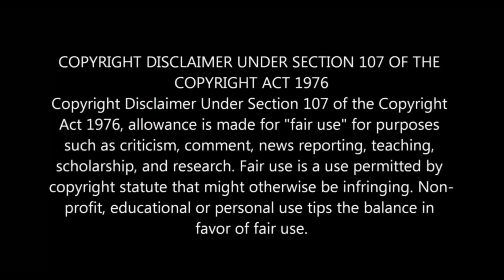Mimi (2021) Full Movie Story Explained in Telugu | Think Dude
___________________________________________________________________________________వీడియో చూసి ఎలా అనిపించిందో కామెంట్ చేసి లైక్ చేయండి అలాగే ఛానల్ ని సబ్స్క్రయిబ్ చేస్కోకపోతే చేస్కోవడం మర్చిపోకండి. సబ్స్క్రయిబ్ ఫ్రీ నే కదా చేస్కొండి మన ఛానల్ నలుగురికి తెలుస్తుంది ...